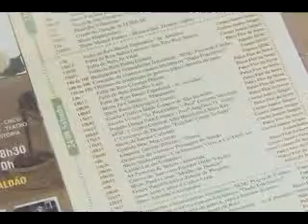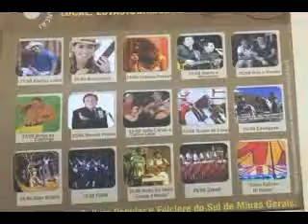TRIGÉSIMA PRIMEIRA EDIÇÃO DA TRADICIONAL FESTA UAI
Amanhã tem início à Trigésima Primeira Edição da Tradicional Festa UAI. E os preparativos para a edição 2013 da festa seguem intensos para que tudo esteja pronta para a abertura do evento.